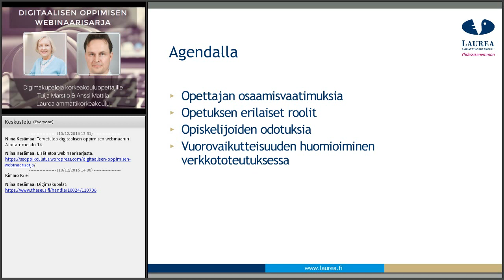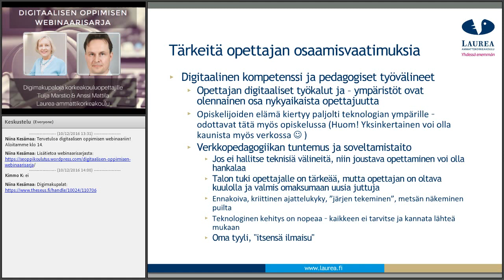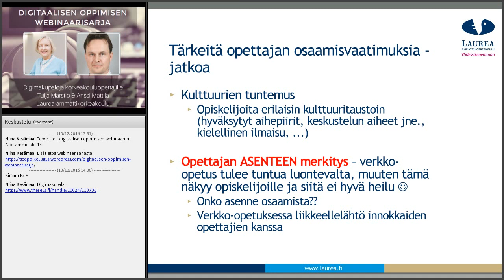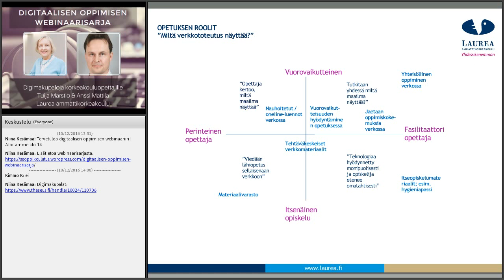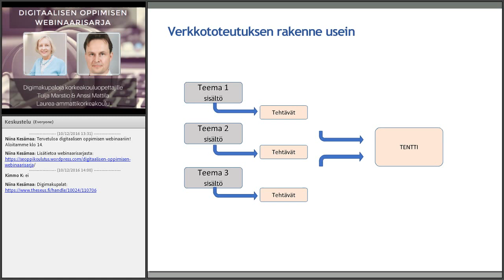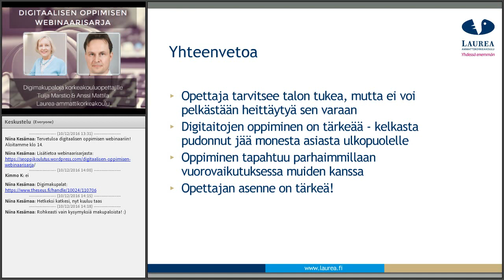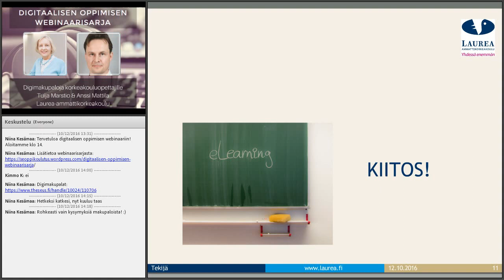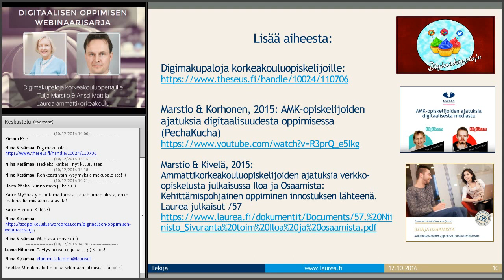Digitaalisen oppimisen webinaarisarja: Digimakupaloja korkeakouluopettajille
Digitaalisen oppimisen webinaarisarja
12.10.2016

- Ammattikorkeakouluopiskelijoiden ajatuksia verkko-opiskelusta 10:59
- AMK-opiskelijoiden ajatuksia digitaalisuudesta oppimisessa 19:19